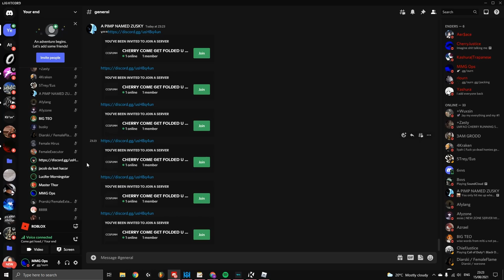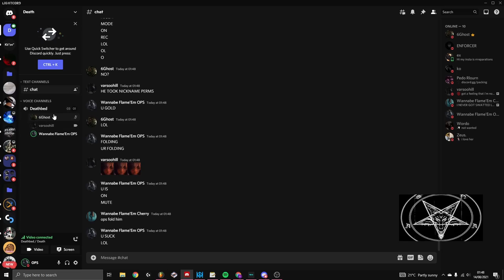LizK WayneK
ty for my baby daddy for editing the video